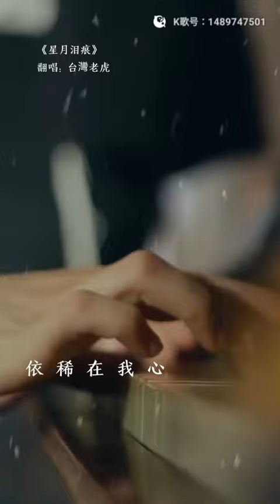虎哥唱 星月淚痕 ( 鄧麗君 ) ( 與 星夜的離別 同曲 )